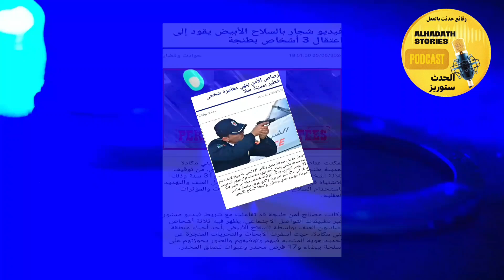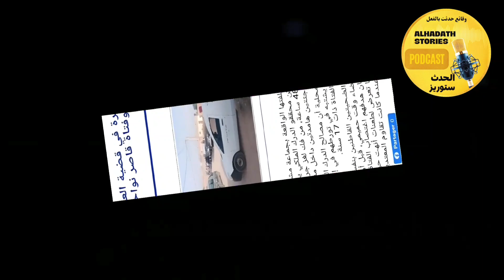قضية الأم الشابة اللي تـقــتــلَآت ولاحوها فقادوس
شاهد قصة إيمان والعسكري الأم الشابة اللي تـقــتــلَآت ولاحوها فقادوس ترند قصة من القصص الواقعية والقصص الحقيقية المشوقة قصة مغربية بالدارجة، حيث يتم استعراض التفاصيل بأسلوب يثير الفضول ويأخذك في رحلة فريدة من نوعها و استمتع بسحر وإثارة القصص بالدارجة المغربية، حيث تنسجم اللهجة المميزة مع تفاصيل مشوقة تأخذك في عوالم فريدة ومثيرة وكذلك استمتع برحلة فريدة في عالم القصص بالدارجة المغربية، حيث تأخذك اللهجة الساحرة في رحلة مثيرة. اكتشف جوانب مختلفة مع قصص رعب مشوقة بالدارجة المغربية، حيث يتناغم الرعب مع التفاصيل الثقافية بطريقة مثيرة. استمع إلى قصص مغربية واقعية تأخذك في تجارب حياة ملهمة ومؤثرة بلغة قريبة من القلب...انطلق في رحلة من الرعب الحقيقي مع مجموعة قصص مشوقة تثير الفضول وتجلب لك تجارب واقعية لا تُنسى. اكتشف تفاصيل جرائم مثيرة مع قصص مغربية بوليسية، حيث يتناول السرد الدقيق الأحداث بشكل مشوق. استمع إلى قصص مغربية مسموعة تأخذك في رحلة بديعة من خلال الدارجة، حيث تُحاكي اللغة المحلية أحداثًا مثيرة. انغمس في عوالم من التشويق مع قصص مغربية واقعية بالدارجة، حيث يتداخل الحقيقي والمثير لتقديم تجارب حياة ملهمة. استمتع بمغامرات مثيرة مع قصص المافيا، حيث يتم كشف الستار عن عوالم معقدة وحقائق مظلمة. اكتشف تفاصيل مذهلة في قصص حقيقية وواقعية، حيث يتم استعراض التجارب والتحديات بشكل ملهم. انغمس في قصص تم حلها بشكل مثير، حيث تكشف التفاصيل عن الأسرار والمفاجآت. استكشف قصصًا لم يتم حلها بعد، حيث تتركك في حالة من التوتر والتساؤل. اندمج في تجارب واقعية حقيقية، حيث يتداخل الواقع بشكل مثير مع الحياة اليومية. اكتشف جوانب جديدة مع قصة حقيقية تأخذك في رحلة غامضة ومليئة بالإثارة. استعد لاستكشاف عوالم من الغموض مع قصة غامضة، حيث تنسجم التفاصيل ببراعة لتشكل لوحة من التساؤلات والمفاجآت. انغمس في تجربة مؤثرة مع قصة تتناول القضايا الإنسانية بعمق، محملة بالعواطف والمشاعر.
استمتع برحلة من التشويق مع قصص غامضة تأخذك في رحلات مليئة بالألغاز والتفاصيل المثيرة. استمع إلى قصص مؤثرة تلامس القلوب وترافقك في رحلة من التفكير والتأمل.كون جزءًا من قصص ذات طابع غامض ومؤثر، حيث تتنوع الأحداث والتفاصيل لتخلق تجارب فريدة ومثيرة. استمع إلى قصص تحمل في طياتها الغموض والإثارة، واستمتع بتجارب مؤثرة تجذب انتباهك.تعرف على قضية غامضة بوليسية، حيث تكشف التحقيقات عن الأسرار وتنقلك في عالم من الجريمة والتحديات. استمتع بسلسلة من قصص بوليسية تأخذك في رحلة من التشويق والحيرة. انغمس في عوالم الرعب مع قصص رعب تأسر الألباب وترافقك في رحلة من الرعب والإثارة..استعد لاستكشاف عقولك مع قصة محيرة، حيث تتداخل الأحداث بشكل غامض لتشكل لغزًا يتطلب التفكير العميق والتحليل. اكتشف الغرائب في عالم القصص مع قصة غريبة، حيث يتم استكشاف جوانب فريدة ومفاجآت غير تقليدية.
استمتع برحلة إلى عوالم الغموض مع قصص غريبة تأخذك في تجارب فريدة وغير مألوفة. انخرط في قصص جرائم مليئة بالتشويق والإثارة، حيث يتم استعراض التحقيقات وكشف الأسرار.
تعرف على قصص قناة الحدث ستوريز - alhadath stories، حيث تأخذك في رحلة فريدة من نوعها تمزج بين الحقيقة والخيال. اكتشف العوالم المؤثرة مع قصة تلقي الضوء على جوانب مختلفة من الواقع.
9issas bedarija، 9issa bedarija، qissas bedarija، qissa bedarija، تلك هي كلمات سحرية تحمل معها عوالم متنوعة من القصص، تجمع بين الغموض والتأثير العميق. انطلق في رحلة استكشاف واستمتاع بتجارب فريدة تنقلك بين واقع وخيال.

lassakri,nadias, aymansenpai, rajaa olga, lasakri,fakhr-din lhamri,heba soliman,kharraz,khalafzone,lemo,kwili,thami,safaa, rajae,lassakri fatima zahrae,nadia stories,story,rajaa stories,laskri fatima,